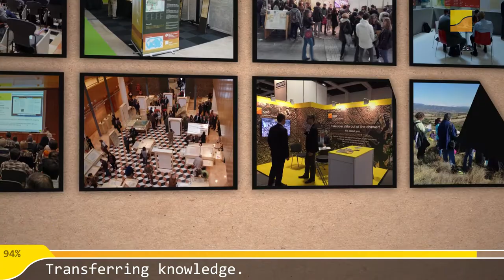ICGC: From raw data to service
Presentation of the Institut Cartogràfic i Geològic de Catalunya (Cartographic and Geological Institute of Catalonia)